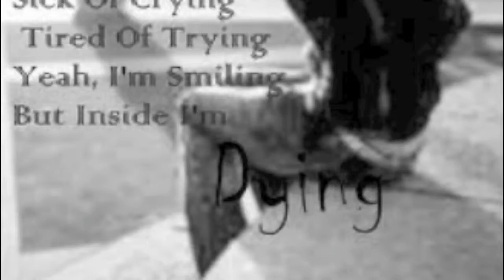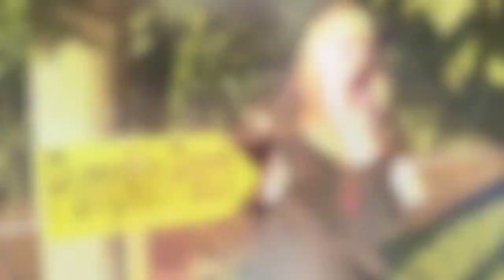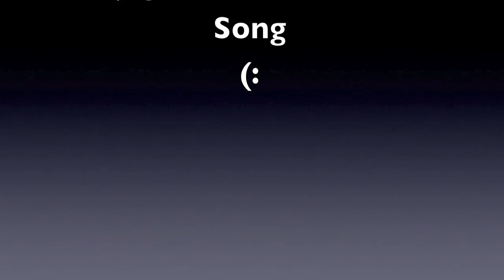Pictures of meee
This is me and my friend Emma my baby sister Nayommi my little brother Thomas and my mom Crystal